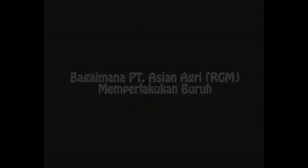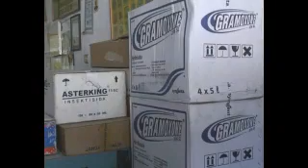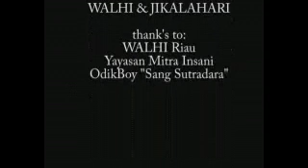What is your position ?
APRIL and Asian Agry, which are subsidiaries of Raja Garuda Mas,  have been destructing Riau's forest especially peat swamp forest. They are also violating labors rights in their plantations